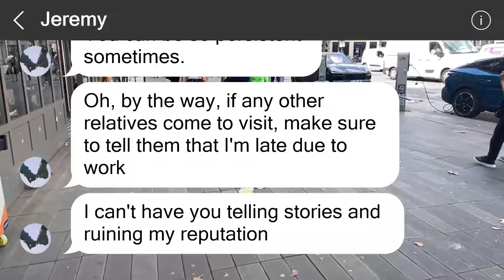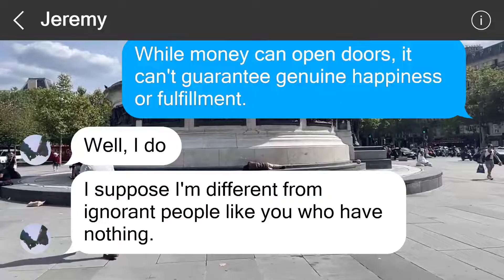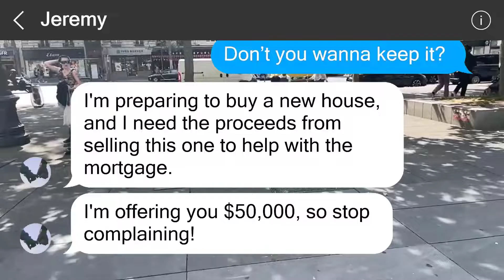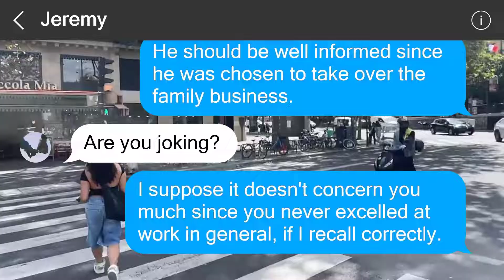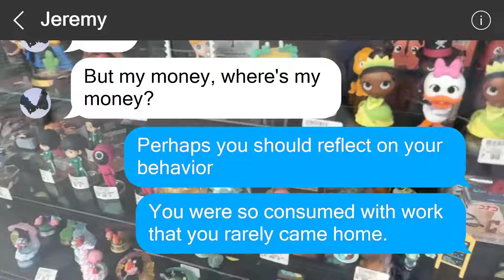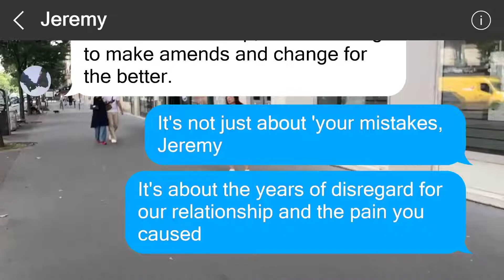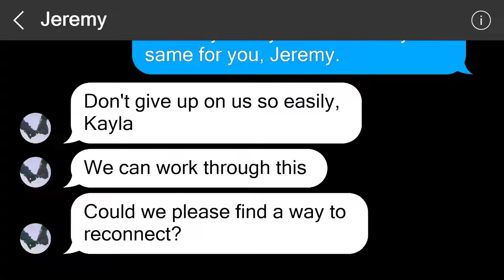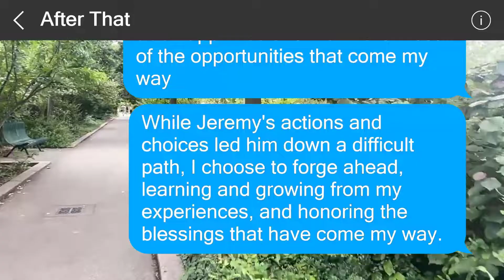Betrayed by My Spouse: Forced Out of My Home for My Inheritance